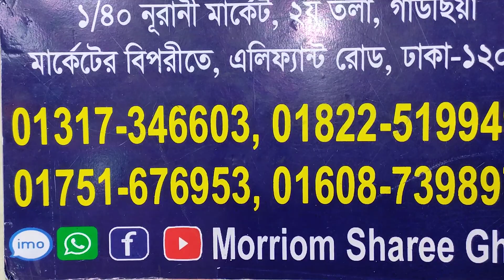baby dolls party saree Only 5200Tk...